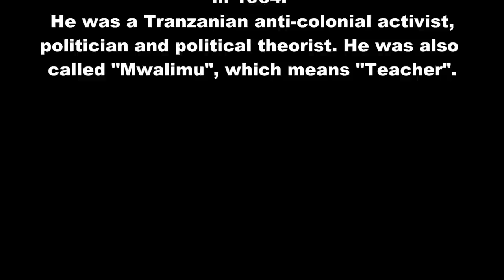Julius Nyerere Interview by Saeed Naqvi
Julius Nyerere was the first prime minister of free Tanganyika from 1961 to 1964, later he became the first President of new state Tanzania.
He was very famous among the Africans nationals because of his political journey and struggle. He was known as a "Mwalimu(means teacher)".
He was one of the key person to unite Africans national into a union, Organization of African Unity (OAF), now it known as African Union.
In this interview, he is in conversation with Saeed Naqvi discussing his motivations and vision for Tanzania and the issues concerning the country.